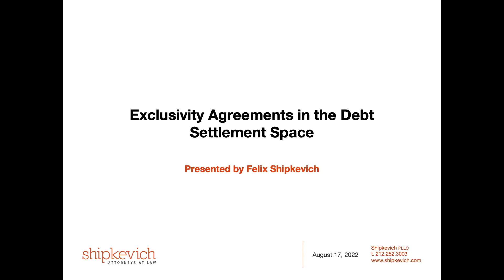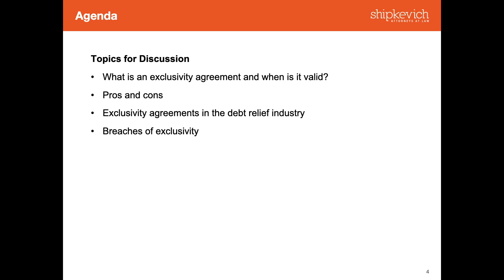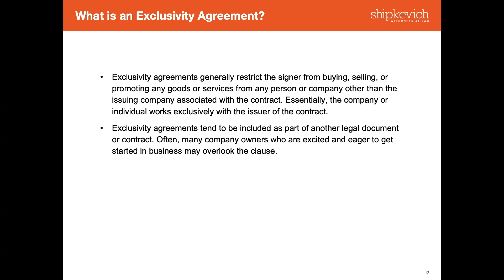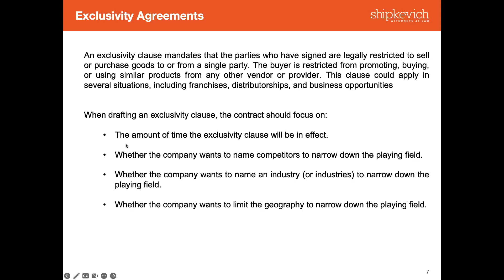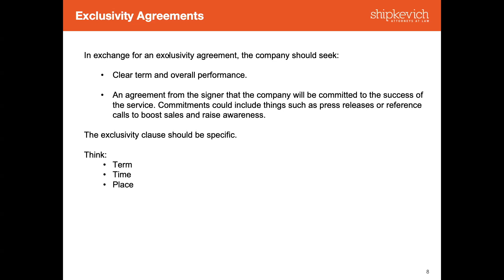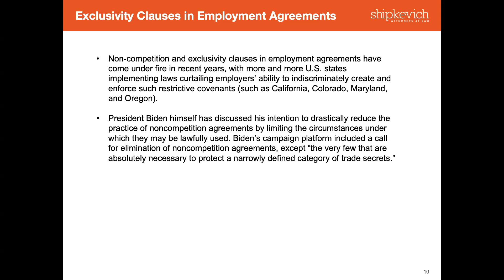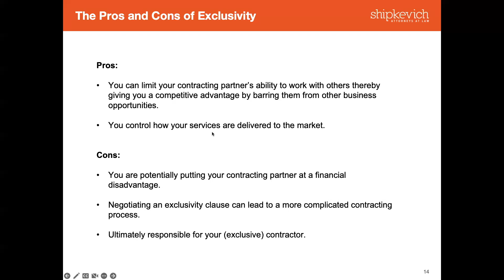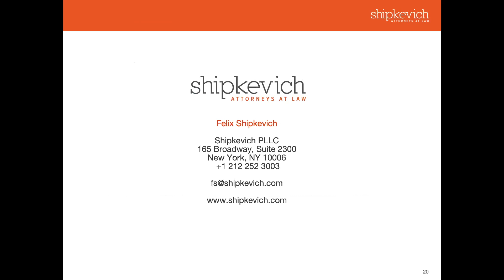Overview Of Exclusivity Agreements And The Debt Settlement Space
Felix Shipkevich of Shipkevich PLLC held a webinar to discuss and examine exclusivity agreements and their use in the debt settlement space. This webinar provides educational information on the judicial and practical considerations of enforcing exclusivity arrangements. Our focus will be on examining exclusivity agreements between marketing (front-ends) and debt settlement companies.